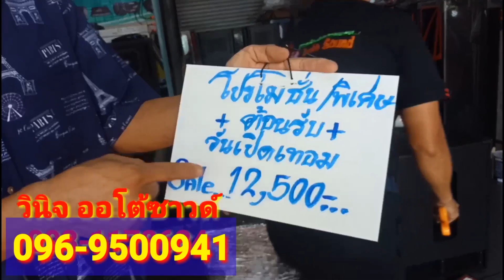Sale12,500-ต้อนรับวันเปิดเทอม วินิจ ออโต้ซาวด์เดินสายทำบุญพร้อมลุย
หลังจากท้อใจจากการวิ่งรับงานส่งเครื่องเสียงให้ลูกค้าไกลๆไม่ไหว..เดินสายทำบุญช่างวินิจพร้อมลุยทำต่อไปงานเครื่องเสียงกลางเเจ้ง.. มีจัดโปรต้อนรับวันเปิดเทอม 12500 บาท จากช่างวินิจขอบคุณ FC ที่คอยให้กำลังใจตลอดมา